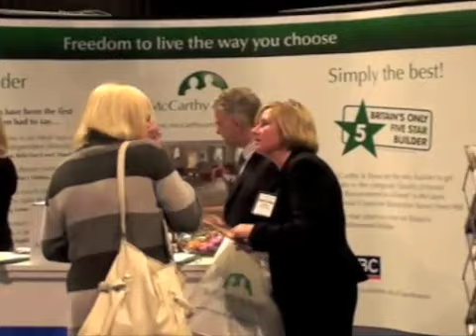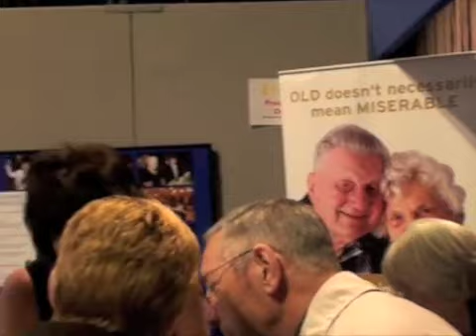TRSGlasgow09high.mov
The Retirement Show Glasgow 2009 - including bagpiping, tap-dancing, live cookery, performing dogs and featuring the magic spoon (a chef is given a spoon, puts it down but then still has the spoon in his hand - how does he do it?)